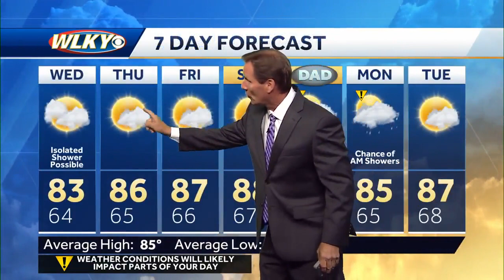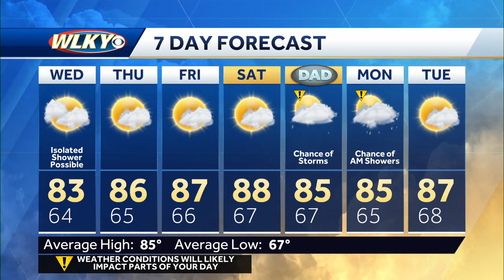A slow warm-up on the way through the week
Chief meteorologist talks about a slow warm-up in store for the rest of the week.